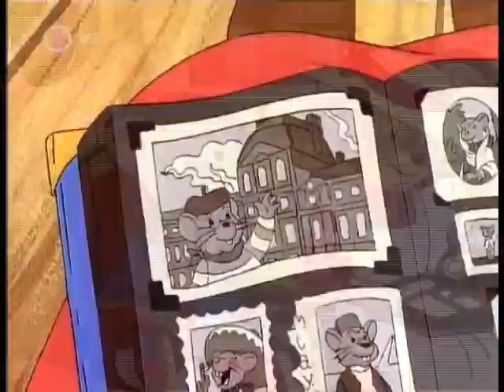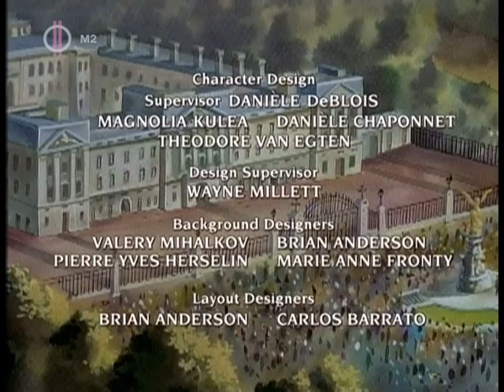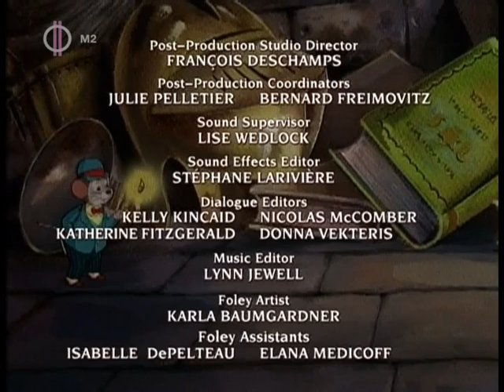Egér úti kalandok 1. évad 2.rész Az eltűnt gyémánt esete – Anglia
Az Egér-úti kalandok (eredeti cím: The Country Mouse and the City Mouse Adventures) színes, német–olasz–brit: angol–francia televíziós rajzfilmsorozat.
A sorozat főhősei Emily és Alexander, akik két bátor egerek. Léghajójukkal világ körüli utazásra indulnak. Útjuk során több országot is meglátogatnak. Találkoznak rokonaikkal, barátaikkal és még újabb barátokra is lelnek. Minden egyes országban, ha valahol baj történik, ketten és barátaikkal összetartva segítenek állatok és emberek életén.